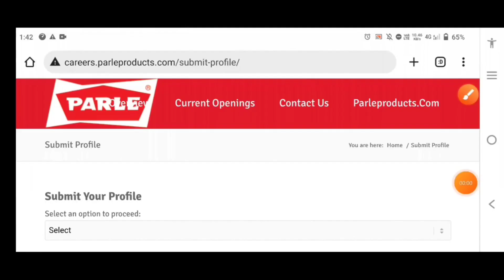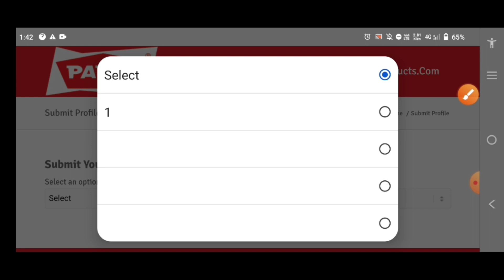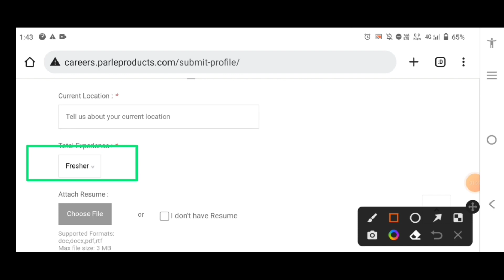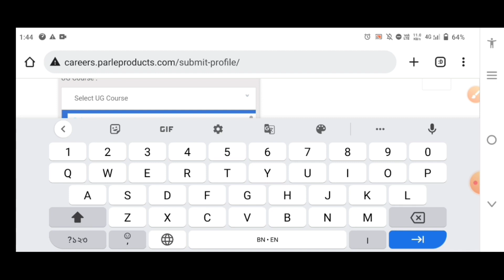Parle-G job requirements 2022 | Parle-G job vacancy in Kolkata | Parle-G বিস্কুট কোম্পানি তে নিয়োগ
Parle-G job requirements 2022 | Parle-G job vacancy in Kolkata | Parle-G বিস্কুট কোম্পানি তে নিয়োগ | @Realupdatebangla2121

free job💰💰💰-

Parle-G job vacancy 2022 | biscuit packeging 2022। private jobs vacancy 2022 |

Parle-g company job 2022
Parle-G company job vacancy 2022
praivate company job2022 | private job 2022 | private job vacancy । private job vacancy 2022 । job vacancy । job vacancy 2022 ।

parle-g_job_vacancy_2022